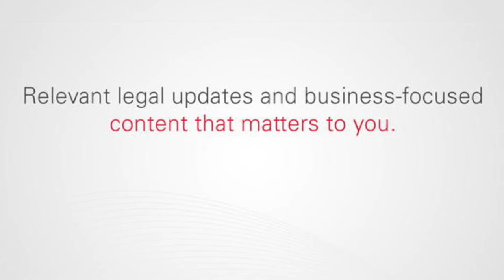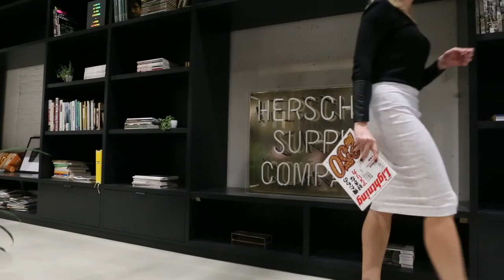View 2017: Innovating for the business with Katie Jamieson of Herschel Supply Co.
In the first of four videos from the Canadian Lawyer InHouse View 2017 series, sponsored by Blake, Cassels & Graydon LLP, Katie Jamieson, general counsel & corporate secretary at Vancouver-based Herschel Supply Co., talks about how she supports the company in staying on top of innovation and challenges to the company's intellectual property.